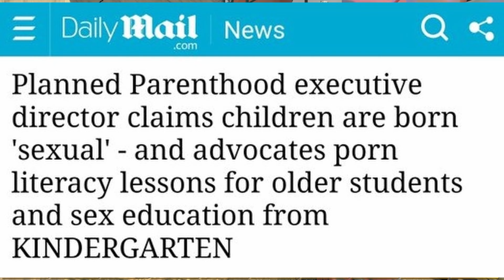"Kindergarteners Should Watch P"